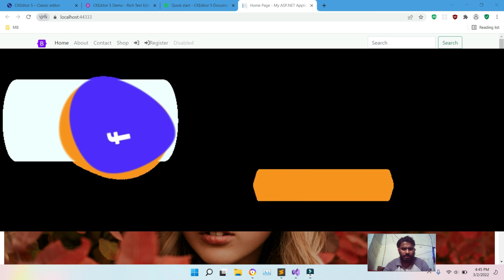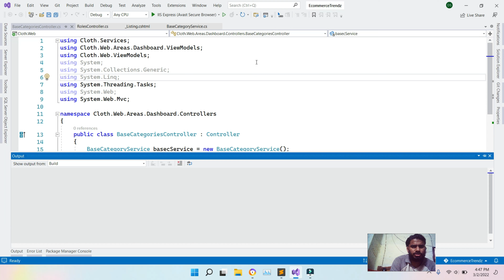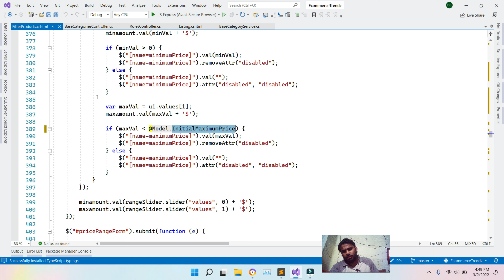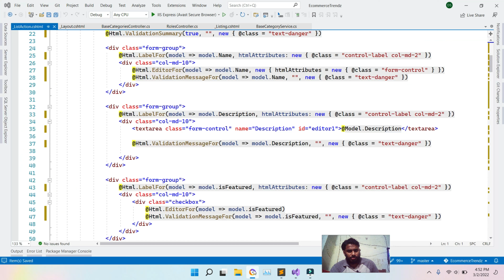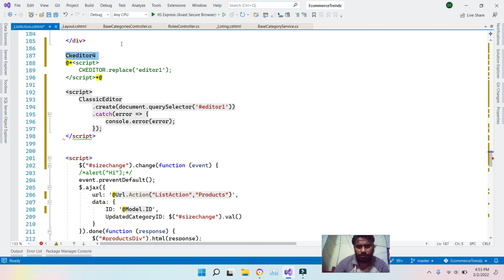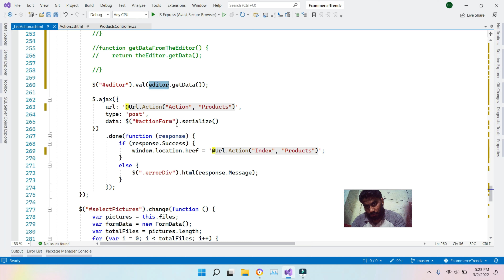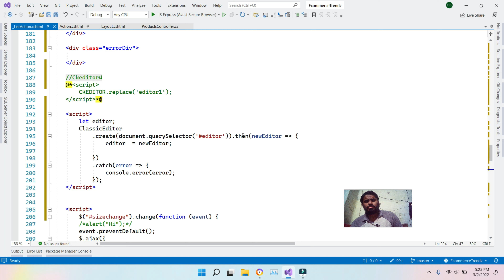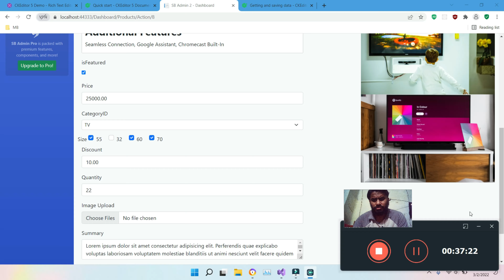ckeditor 5 | ckeditor 5 in asp.net mvc Kuch saal baad- Session 15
► This video illustrates integration of ckeditor 5 in asp.net mvc. This video also shows in upcoming videos how we are going to design shop page